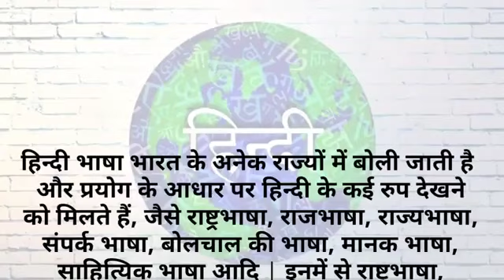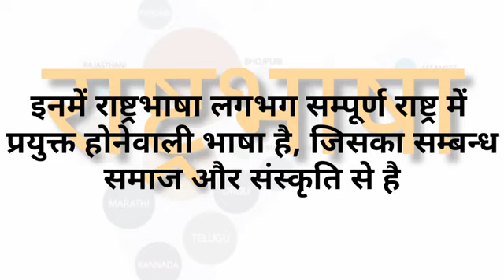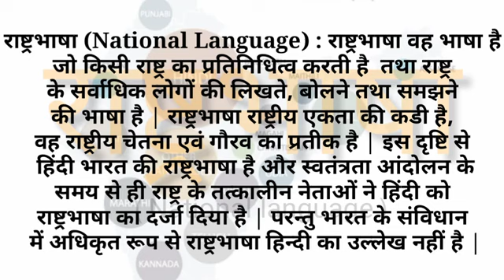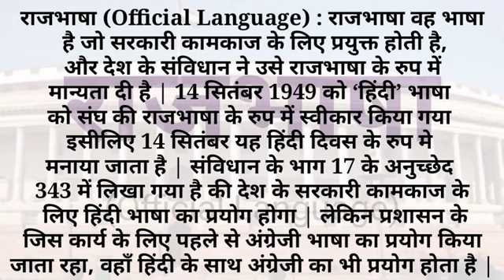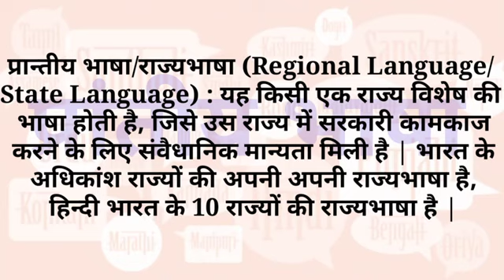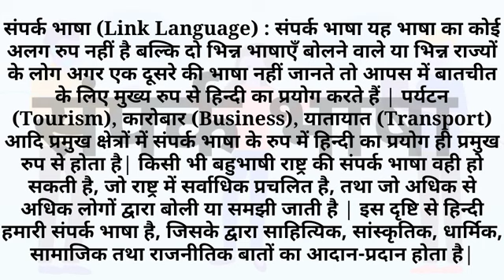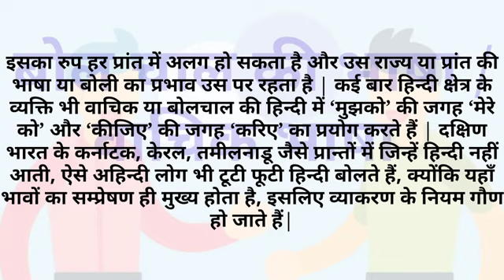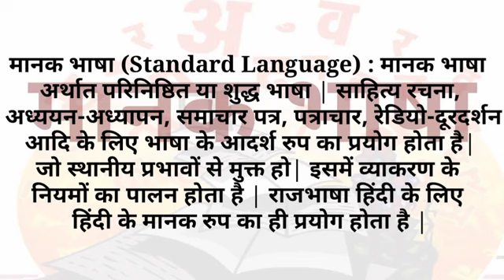Types of Hindi Language forms of Hindi language हिन्दी भाषा के विविध रूप : राष्ट्रभाषा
हिन्दी भाषा के विविध रुप
राष्ट्रभाषा (National Language), राजभाषा (Official Language),
प्रांतीय भाषा/राज्यभाषा (Regional/State Language)
संपर्क भाषा (Link Language) बोलचाल की भाषा (Spoken Language)

हिन्दी भाषा भारत के अनेक राज्यों में बोली जाती है और प्रयोग के आधार पर हिन्दी के कई रुप देखने को मिलते हैं, जैसे राष्ट्रभाषा, राजभाषा, राज्यभाषा, संपर्क भाषा, बोलचाल की भाषा, मानक भाषा, साहित्यिक भाषा आदि | इनमें से राष्ट्रभाषा, राजभाषा और राज्यभाषा ये शब्द एक जैसे मालूम होते हैं परन्तु इनका अंग्रेजी अनुवाद देखें तो इनका अन्तर स्पष्ट हो जाता है | राष्ट्रभाषा (National Language), राजभाषा (Official Language) और राज्यभाषा (State Language) |
इनमें राष्ट्रभाषा लगभग सम्पूर्ण राष्ट्र में प्रयुक्त होनेवाली भाषा है, जिसका सम्बन्ध समाज और संस्कृति से है तो राजभाषा राष्ट्र के राजकाज की भाषा है, और जिसे सरकारी कामकाज करने के लिए संवैधानिक (constitutional) मान्यता मिली है | राज्यभाषा किसी एक राज्य की भाषा है |
हिन्दी भाषा के उपर्युक्त सभी रुप देखने को मिलते हैं | मूलत: दिल्ली, मेरठ तथा आसपास के भागों में बोली जानेवाली एक बोली (dialect) थी खडी बोली | यही खडी बोली विकसित होकर आज देश की राष्ट्रभाषा, राजभाषा, संपर्क भाषा हिन्दी बनी है | हिन्दी भाषा के अलग अलग रूपों की हम यहॉं चर्चा करेंंगे |
१) राष्ट्रभाषा (National Language) : राष्ट्रभाषा वह भाषा है जो किसी राष्ट्र का प्रतिनिधित्व करती है  तथा राष्ट्र के सर्वाधिक लोगों की लिखने, बोलने तथा समझने की भाषा है | राष्ट्रभाषा राष्ट्रीय एकता की कडी है, वह राष्ट्रीय चेतना एवं गौरव का प्रतीक है | इस दृष्टि से हिंदी भारत की राष्ट्रभाषा है और स्वतंत्रता आंदोलन के समय से ही राष्ट्र के तत्कालीन नेताओं ने हिंदी को राष्ट्रभाषा का दर्जा दिया है | परन्तु भारत के संविधान में अधिकृत रूप से राष्ट्रभाषा हिन्दी का उल्लेख नहीं है |
२) राजभाषा (Official Language) : राजभाषा वह भाषा है जो सरकारी कामकाज के लिए प्रयुक्त होती है, और देश के संविधान ने उसे राजभाषा के रुप में मान्यता दी है | 14 सितंबर 1949 को ‘हिंदी’ भाषा को संघ की राजभाषा के रुप में स्वीकार किया गया इसीलिए 14 सितंबर यह हिंदी दिवस के रुप मे मनाया जाता है | संविधान के भाग 17 के अनुच्छेद 343 में लिखा गया है की देश के सरकारी कामकाज के लिए हिंदी भाषा का प्रयोग होगा | लेकिन प्रशासन के जिस कार्य के लिए पहले से अंग्रेजी भाषा का प्रयोग किया जाता रहा, वहॉं हिंदी के साथ अंग्रेजी का भी प्रयोग होता है |
३) प्रान्तीय भाषा/राज्यभाषा (Regional Language/State Language) : यह किसी एक राज्य विशेष की भाषा होती है, जिसे उस राज्य में सरकारी कामकाज करने के लिए संवैधानिक मान्यता मिली है | भारत के अधिकांश राज्यों की अपनी अपनी राज्यभाषा है, हिन्दी भारत के 10 राज्यों की राज्यभाषा है |
४) संपर्क भाषा (Link Language) : संपर्क भाषा यह भाषा का कोई अलग रुप नहीं है बल्कि दो भिन्न भाषाएँ बोलने वाले या भिन्न राज्यों के लोग अगर एक दूसरे की भाषा नहीं जानते तो आपस में बातचीत के लिए मुख्य रुप से हिन्दी का प्रयोग करते हैं | पर्यटन (Tourism), कारोबार (Business), यातायात (Transport) आदि प्रमुख क्षेत्रों में संपर्क भाषा के रुप में हिन्दी का प्रयोग ही प्रमुख रुप से होता है| किसी भी बहुभाषी राष्ट्र की संपर्क भाषा वही हो सकती है, जो राष्ट्र में सर्वाधिक प्रचलित है, तथा जो अधिक से अधिक लोगों द्वारा बोली या समझी जाती है | इस दृष्टि से हिन्दी हमारी संपर्क भाषा है, जिसके द्वारा साहित्यिक, सांस्कृतिक, धार्मिक, सामाजिक तथा राजनीतिक बातों का आदान-प्रदान होता है|
५) बोलचाल की भाषा/वाचिक भाषा (Spoken Language) : बोलचाल की भाषा का प्रयोग सर्वाधिक लोक आपसी बातचीत के लिए करते हैं | भारत में दिल्ली, मेरठ और उसके आसपास के प्रांतों में प्रचलित खडीबोली आज भारत की राजभाषा और राष्ट्रभाषा हिंदी बनी है | भारत में सर्वाधिक लोगों द्वारा बोली जानेवाली भाषा कौनसी है इसका एकही उत्तर होगा- वह है ‘हिंदी’| बोलचाल की हिन्दी का रुप देश के हर प्रांत में अलग होता है | इसमें व्याकरण पर ज्यादा ध्यान नहीं दिया जाता | सार्वजनिक स्थलों पर, जैसे बसस्टँड, रेल्वे स्टेशन, बाजार में अक्सर बोलचाल की हिंदी प्रयोग होता है | इसका रुप हर प्रांत में अलग हो सकता है और उस राज्य या प्रांत की भाषा या बोली का प्रभाव उस पर रहता है | कई बार हिन्दी क्षेत्र के व्यक्ति भी वाचिक या बोलचाल की हिन्दी में ‘मुझको’ की जगह ‘मेरे को’ और ‘कीजिए’ की जगह ‘करिए’ का प्रयोग करते हैं | दक्षिण भारत के कर्नाटक, केरल, तमीलनाडू जैसे प्रान्तों में जिन्हें हिन्दी नहीं आती, ऐसे अहिन्दी लोग भी टूटी फूटी हिन्दी बोलते हैं, क्योंकि यहॉं भावों का सम्प्रेषण ही मुख्य होता है, इसलिए व्याकरण के नियम गौण हो जाते हैं|
६) मानक भाषा (Standard Language) : मानक भाषा अर्थात परिनिष्ठित या शुद्ध भाषा | साहित्य रचना, अध्ययन-अध्यापन, समाचार पत्र, पत्राचार, रेडियो-दूरदर्शन आदि के लिए भाषा के आदर्श रुप का प्रयोग होता है| जो स्थानीय प्रभावों से मुक्त हो| इसमें व्याकरण के नियमों का पालन होता है | राजभाषा हिंदी के लिए हिंदी के मानक रुप का ही प्रयोग होता है |

हिंदी भाषा प्रयोग के विविध रूप,भाषा के विविध रूप,हिन्दी भाषा प्रयोग के विविध रूप,भाषा के रूप,हिन्दी भाषा और उसके विविध रूप,हिंदी भाषा प्रयोग के विविध रूप ~ बोली,भाषा के विविध रूप कौन - कौन से हैं,भाषा के विविध रूपों का वर्णन,भाषा के विविध रूपों पर प्रकाश डालें,भाषा के विविध रुप,प्रयोग के विविध रूप,हिंदी के विविध रुप,मानक भाषा,हिंदी भाषा,हिंदी भाषा का उद्भव और विकास,भाषा के प्रकार,भाषा किसे कहते हैं,भाषा शिक्षण के उपागम,हिन्दी,संपर्क भाषा,सम्पर्क भाषा